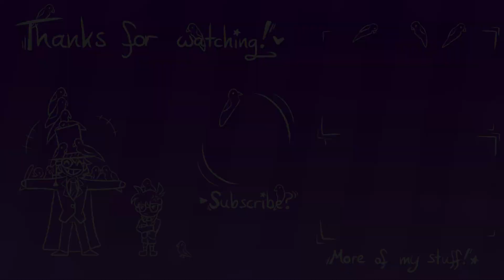STARBOY // Animation Meme [Magic Kaito 1412]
It’s showtime ~
(there is a little audio issue at the end where I accidentally left in the original song, let's ignore that, I will absolutely not rerender and reupload this video)

I love Kaito Kid so much I would literally die for him, so of course I had to make an animation about him! I finished the Magic Kaito anime a while back and it’s so fun to watch a teenager mess with everyone around him, including the police and some random first grader (who claims to be a detective? Yea sure dude).

This animation was meant to be done for halloween, but seasonal depression hit me like a truck and then acnh 2.0 dropped and cured it, luckily i haven't bought the dlc yet, otherwise this still wouldn't be done... lmao

I tried to go out of my comfort zone a little with the backgrounds and they came out pretty neat I think! I drew all the perspective lines by hand, then I found out that Krita has perspective options… that’s fantastic I totally didn’t spend like 4 or 5 days on the first background
Other than that I’m very happy with how the animation turned out! The laugh is a bit too exaggerated and snappy in the first few shots, but I don’t have the energy to fix that oops, at least the rest turned out pretty nice and it doesn’t loop too much! hooray

The animation belongs to me
Magic Kaito/Detective Conan and its characters belong to Gosho Aoyama

Programs used:
-Krita (frame by frame animations + drawings in general)
-Vegas Pro 14 (Editing + Tweening)
-MuseScore 2 (Music cover)

Time taken:
Ca. 1.5 months